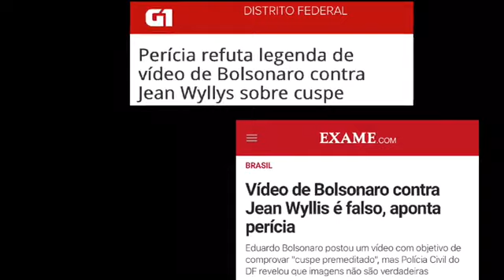Conselho de Ética arquiva acusações do PT contra Eduardo Bolsonaro